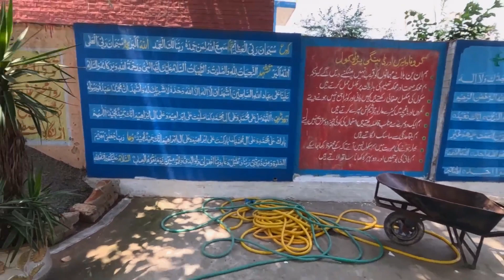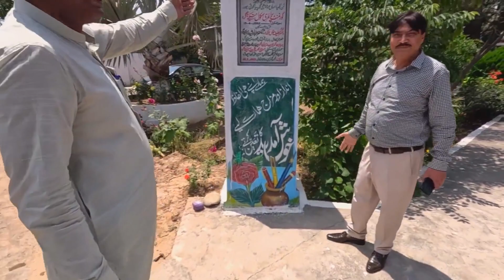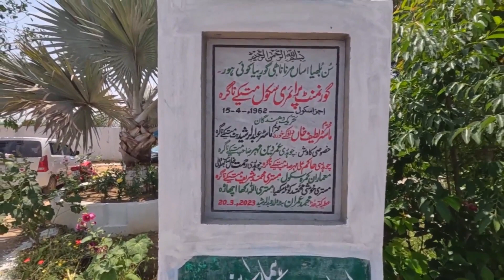Beauty of Gov't Primary School || Mateke Nagra Daska | Zila Sialkot ka Khoobsurat Treen School 😍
Sanjha Punjab ji aj tuhano Pind Mateke Nagra Tehsil Daska District Sialkot da Gov't Primary School dikhan ja reya ji nu Zila Sialkot da khoobsurat Treen School akhya gya ji,,,Or es School de Head In charge Sir Muhammad Arif Gill Shb sari galbat ton tuhade samne rkhan gay ji.
Umeed karneya tuhano sadi aj di video bohat wadiya lagay gi,,,,,Shukria